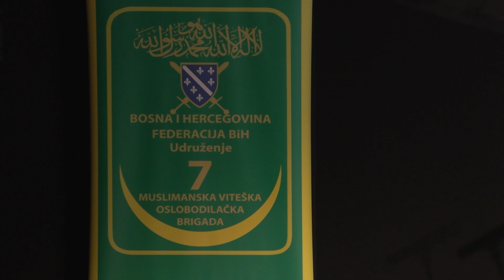31 godina od formiranja Sedme muslimanske viteške brigade